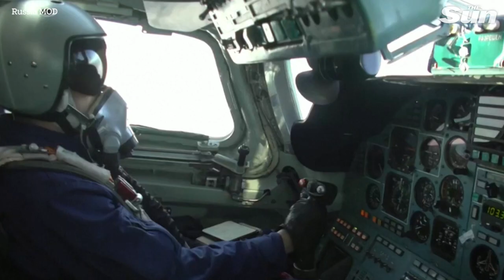Russia flies nuclear-capable bombers over Belarus second day in row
Russian defence ministry showed on Thursday strategic bombers flying escorted by Belarusian jets.

Belarusian leader Alexander Lukashenko said earlier on Thursday he needed Russian nuclear-capable bombers to help him navigate a migrant crisis at the Poland-Belarus border after two Russian Tu-160 planes rehearsed bombing runs in a training exercise.

It was the second day running that Russia had sent strategic bomber planes to overfly Belarus in a show of support for its close ally Minsk, which the European Union has accused of mounting a "hybrid attack" by pushing migrants from the Middle East, Afghanistan and Africa across the border into Poland.

"We have to constantly monitor the situation at the border. Let them squeak, let them shout. Yes, these are bombers capable of carrying nuclear weapons. But we have no other option. We must see what they are doing there beyond the borders," Lukashenko said.

In comments published by Belarus state media, Lukashenko also said, without providing evidence, that attempts were being made to transfer weapons to the migrants, in what he described as a provocation. It was not clear who he was accusing of doing this.

The remarks fit a pattern of similar statements by the Belarus leader in recent days in which he has warned of the possibility of a military conflict while stressing that Minsk does not want that to happen.

In a statement, the Belarus defense ministry said that in response to a build-up of Polish military forces near the border it would be obliged it to take "appropriate response measures," both independently and together with its strategic ally, Russia.

"We will not rattle our sabers like our neighbors. The system that has been created to respond to such attacks allows us to do everything to protect the sovereignty and independence of the country," it said.